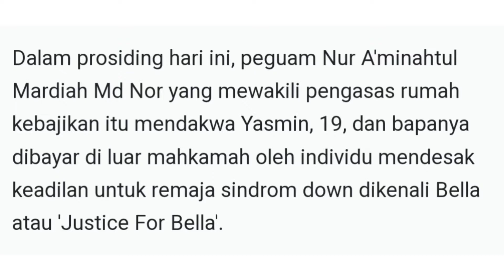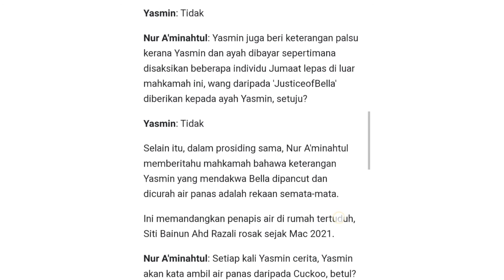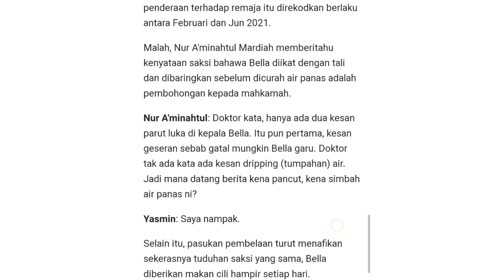Kes bella: SAKSI NAFIKAN DIBAYAR MEMBERIKAN KETERANGAN PALSU